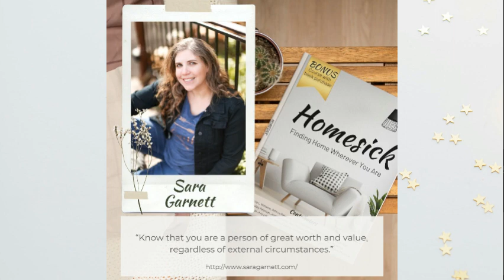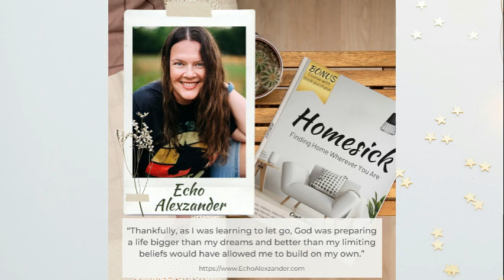Book Trailer - Homesick Finding Home Wherever You Are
HOMESICK: FINDING HOME WHEREVER YOU ARE is a phenomenal book collaboration between 16 women who openly share their trials and triumphs as they moved to different towns, states, provinces, and countries. The authors share tips they learned on their journeys and encouragement that you can also find home wherever you are.

Use this book and the BONUS COURSE that comes with it as your guide to start healing homesickness, creating friendships and ultimately find home.